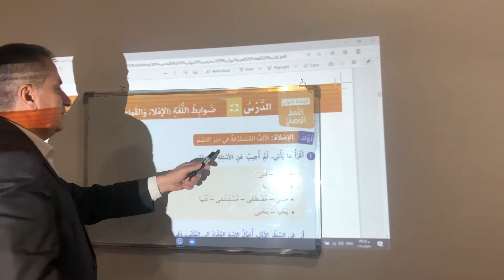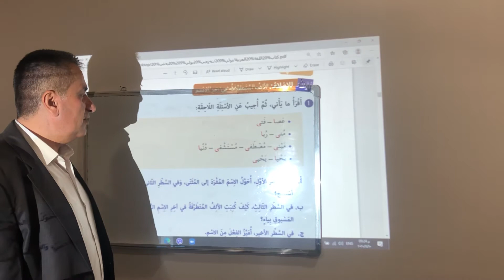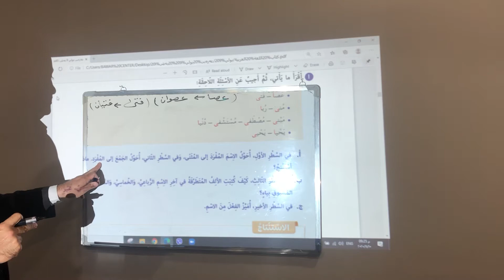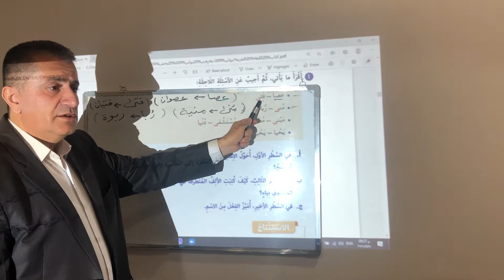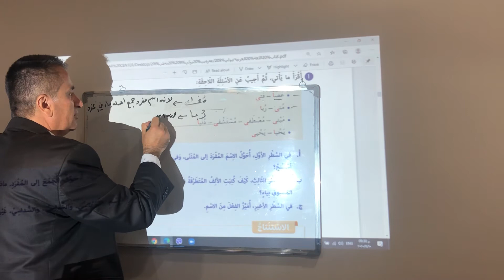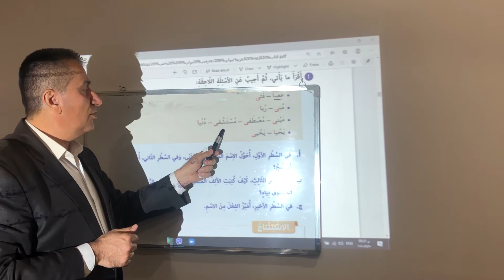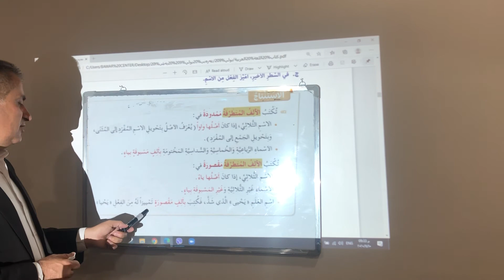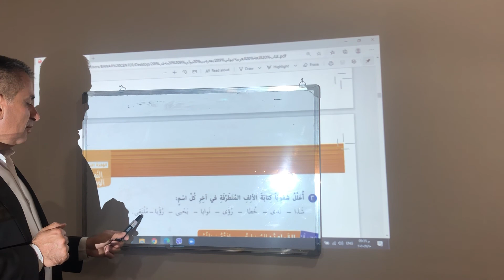اللغة العربية الصف التاسع الوحدة الاولى الاملاء- الالف المتطرفة في اخر الاسم